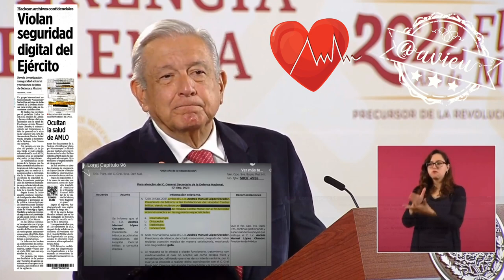🚨Los hackers aprovecharon que hay un cambio del sistema de información del Ejército 🦆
Los hackers aprovecharon que hay un cambio del sistema de información del Ejército, y por eso sacaron toda la información que es cierta y de dominio público, me siento bien de salud, a pesar de que ya me han ofrecido una sobredosis de medicamentos, para irme al cielo 🦆